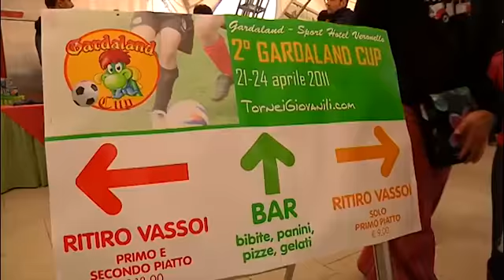2° Gardaland Cup 2011_Tornei Giovanili_Web Tv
Un torneo di portata internazionale e tanto divertimento nel parco giochi più famoso d'Italia: questo è il Gardaland Cup. Grande successo di pubblico con oltre 100 squadre partecipanti alla seconda edizione!